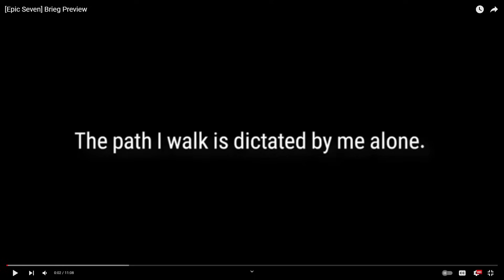Brieg và Veronica - Nhá 2 con hàng hot đầu Chep truyện mới - Epic Seven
Cả 2 hero đều có nhiều hứa hẹn cho những trận PvP sắp tới.
Brieg mạnh cả trong pvp lẫn pve, trong khi Veronica như là một mini ML Flan có speed imprint trong team pvp.
Hi vọng clip mang lại nhiều thông tin có ích!!
Chúc các bạn sum Dan Heng thành công :))) và có một kỳ nghỉ 2/9 vui vẻ ^^!